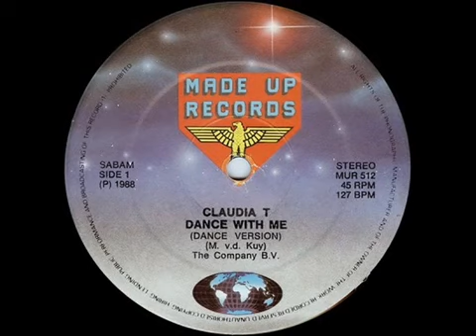Claudia T - Dance with Me High Energy